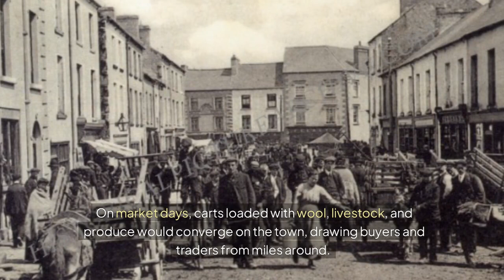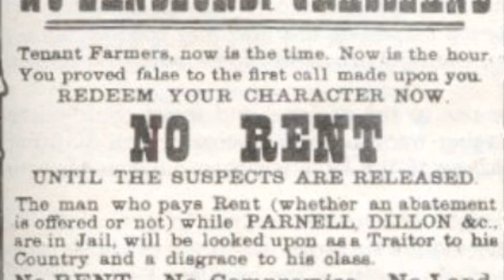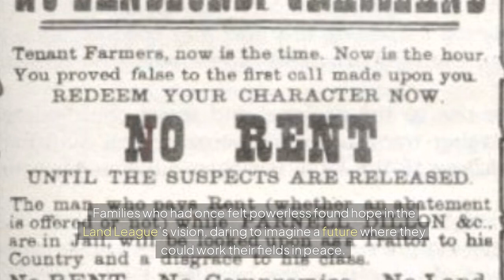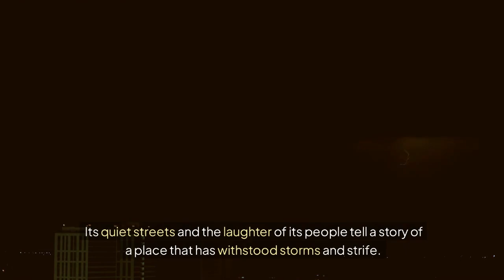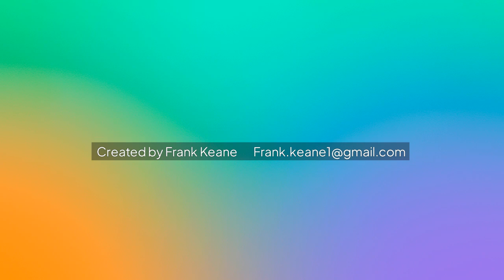History of Swinford, County Mayo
A video history of the Northern Mayo town of Swinford